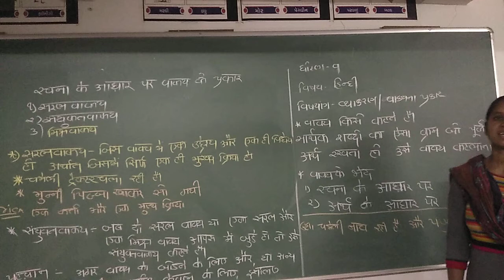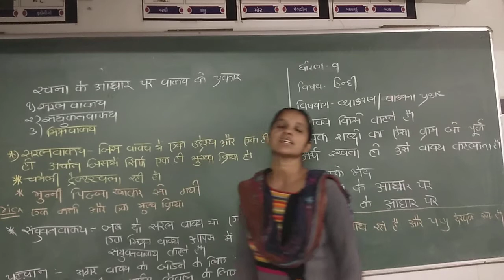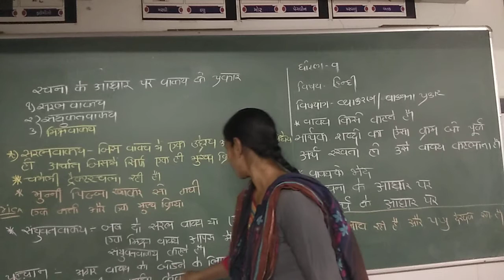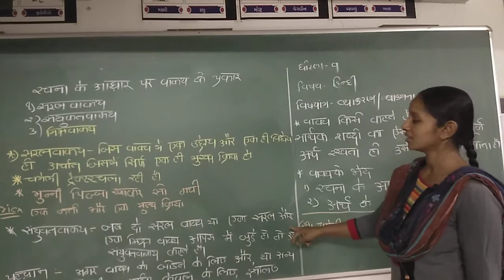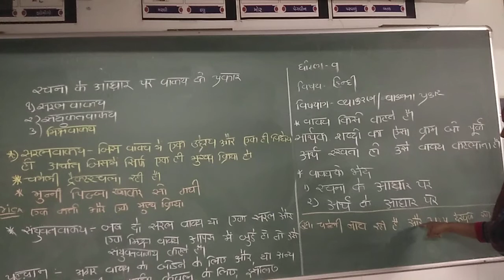|| STD 9 || Sub-हिंदी व्याकरण || संज्ञा विशेषण क्रिया || By Varshaben Gamit ||